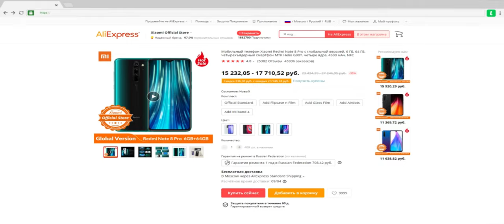Bandai YF-RGB-001 коврик для мыши с RGB-подсветкой. Чё за беговая дорожка для мышей!)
Bandai YF-RGB-001 мягкий тканевый коврик для мыши с RGB-подсветкой. Гладкая поверхность позволяет точно управлять и оптимизирует игровой опыт. С нескользящей подошвой, он может поддерживать стабильность во время игр. Наименование товара: коврик для мыши. Материал: резина, полиэстер. Интерфейс: Micro-USB A и USB A.
Светящийся цвет: 7 одиночных цветов/градиентный режим дыхания/режим Marquee. Размер: 25x35 см 30x35 см 30x60 30x70 см 30x80 30x90 см 35x60 см 35x90 см 40x90 см. Толщина: 3мм.

0:00 Введение
1:14 Реклама
1:29 Распаковка и демонстрация
3:38 Проверка режимов свечения
5:01 Проверка мышкой Logitech Marathon Mouse M705 лазерной
7:04 Проверка мышкой UGREEN MU006 оптической
8:53 Заключение